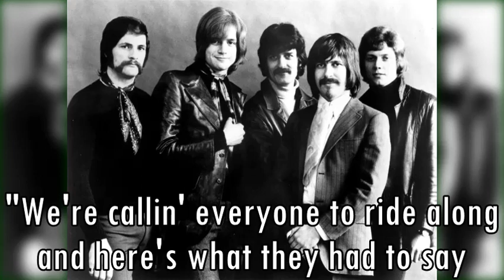Ride Captain Ride with Lyrics Blues Image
"Ride Captain Ride" is a song recorded by the American rock band Blues Image. The song was co-written by the band's singer-guitarist Mike Pinera and keyboardist Frank "Skip" Konte. It was included on the group's 1970 album, Open. Released as a slightly shortened single in the spring of 1970, it shot up the charts, eventually reaching No. 4 in the USA and Canadian charts, making it Blues Image's only Top 40 chart hit. It reached No. 23 in Australia.
The guitar fills and main solo were performed by Kent Henry. Pinera plays the guitar solo at the end of the song.
The song was inspired by the number of keys on Pinera's Rhodes piano. Pinera said, "Okay, I need a first word. And what came into my head was '73.' I liked the rhythm, and I went, '73 men sailed up, from the San Francisco Bay.'...The song sort of just wrote itself from there."
        Blues Image was an American rock band. Their most successful song was "Ride Captain Ride" in the last half of 1970, which reached No. 4 on both the Billboard Hot 100 and the Canadian RPM magazine charts.
Blues Image was formed in Tampa, Florida in 1966 by singer-guitarist Mike Pinera, singer-drummer Manuel "Manny" Bertematti, singer-percussionist Joe Lala, keyboardist Emilio Garcia, and bassist Malcolm Jones. They were later joined by keyboardist Frank "Skip" Konte when Emilio Garcia left the band to become a pilot. Blues Image moved to Miami in 1968, where they were instrumental in helping promoters form the most innovative music venue in South Florida, 'Thee Image'. Blues Image became the house band at the club, which featured bands like Cream, Grateful Dead, and Blood, Sweat and Tears.
The band moved to Los Angeles and signed with Atco Records, releasing their self-titled debut album in February 1969. Their second album, Open (April 1970), included the popular hit "Ride Captain Ride". Featuring Kent Henry on guitar solo and fills, and Pinera playing solo at the end, the song was co-composed by Pinera and Konte. This disc sold over one million copies, and earned a gold record from the R.I.A.A. in August 1970. It was Blues Image's only charting hit, making the group a one-hit wonder.
Pinera left the band to join Iron Butterfly in the fall of 1969, during the recording of Open, and was replaced by singer Denny Correll and guitarist Kent Henry. The band later broke up after the release of their third album, Red White & Blues Image, in May 1970.
The various members of Blues Image went on to become parts of other rock bands. Bertematti later played and recorded with New Cactus Band and toured with Iron Butterfly, Chi Coltrane, and Bobby Womack. Pinera also played with Iron Butterfly, New Cactus Band, Ramatam, and Alice Cooper. Konte joined Three Dog Night, and Lala played with Crosby, Stills, Nash & Young. Lala's percussion work also figures prominently on the Stephen Stills/Chris Hillman led group, Manassas. Henry played lead guitar with Steppenwolf prior to their break-up in 1972.
Correll later recorded a series of successful contemporary Christian music albums, helped expand CCM's commercial appeal, and achieved airplay with several singles on CCM radio during the late 1970s and early 1980s. He died in 2002. Gary Dunham, who also toured with the last incarnation of Blues Image, also became a solo CCM artist.
Pinera has released several solo albums, most recently In the Garden of Eden.
Joe Lala died of complications from lung cancer on March 18, 2014, at the age of 66.
The group can briefly be seen performing "Ride Captain Ride" in the 1971 film Dusty and Sweets McGee.